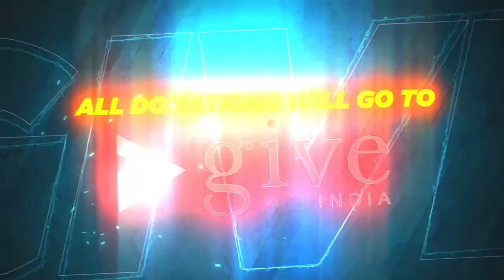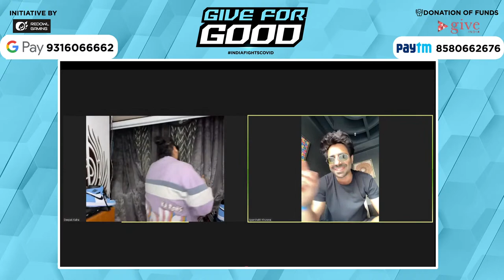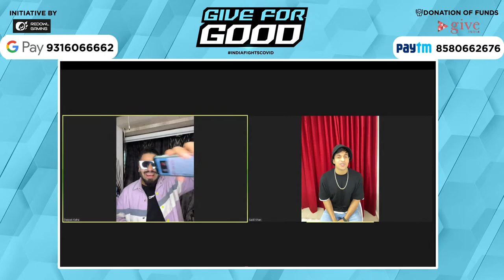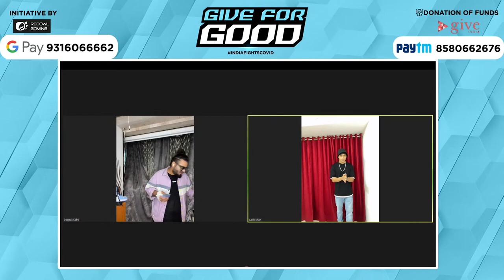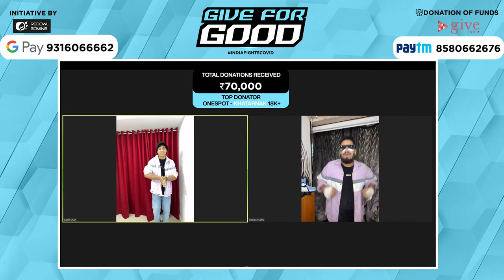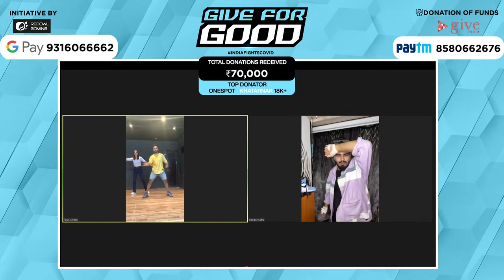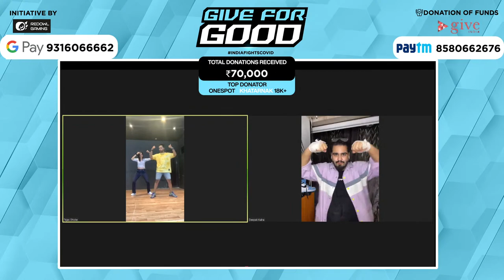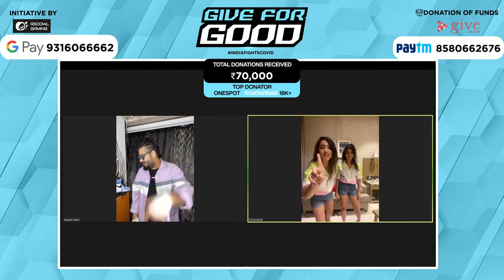Give For Good | Charity Stream 🔥| Red Owl Gaming | Please Donate ❤